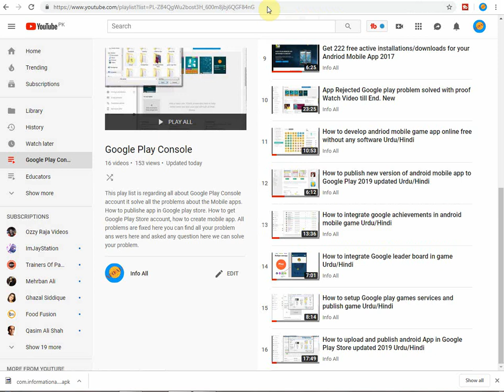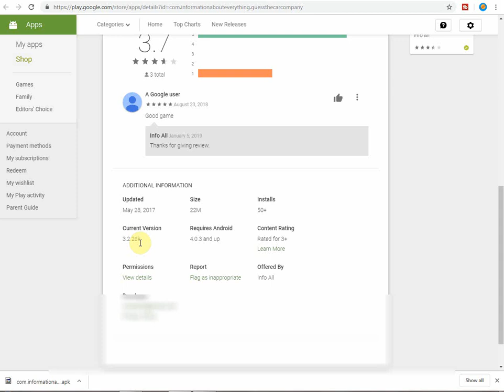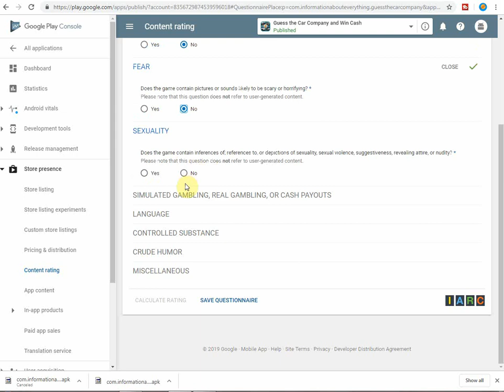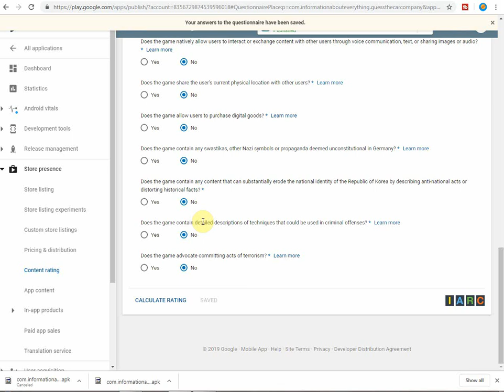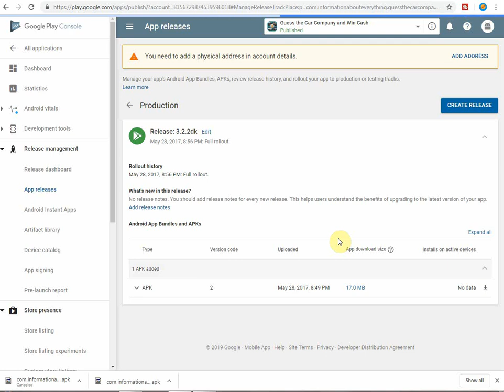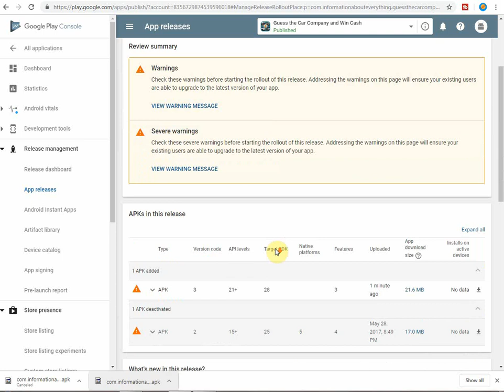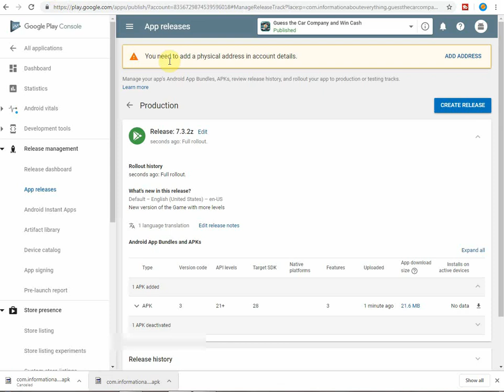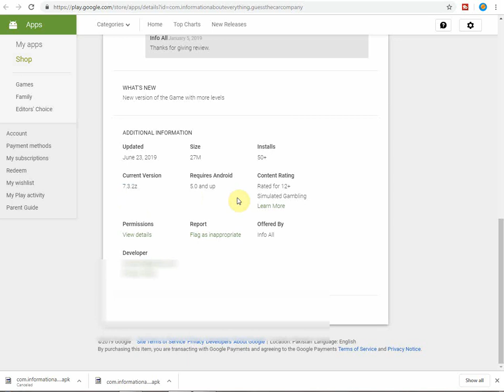How to publish new version of a game in Google Play Store and apply for different content rating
In this video tutorial I will show that two main thing one how to upload new version of a game in Google Play Store second how to apply for different content rating certificate like Simulated Gambling  certificate or 12 plus rating certificate and get these certificates. Publish your new version of a game with no objection and get content rating certificates proof is available in the video tutorial
Guess The Celebrity and win real cash prizes